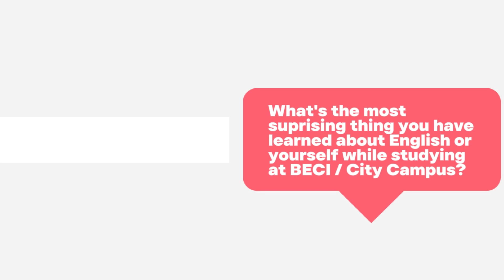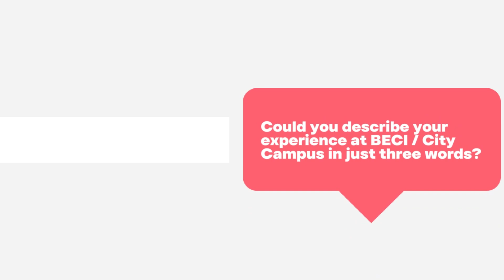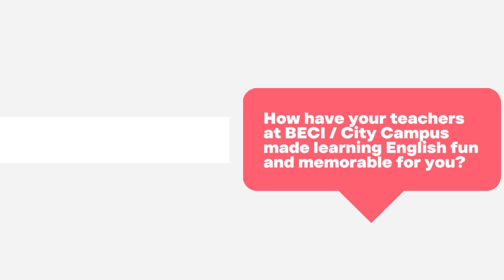Student Feedback (Norra) | City Campus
👉🌟📚 Norra's Inspiring Learning Journey at BECI!

Join Norra, a Vietnamese student who has experienced life at City, Sparta, and Cafe campuses, as she shares her transformative journey! 🚀✨ She describes BECI’s education as “Exceptional,” “Preeminent,” and “Unparalleled.” The cultural exchange she experienced was life-changing, opening up new perspectives! 🌍💡

Her advice to English learners? 👉 Speak with confidence and embrace the language! 💪 Don’t be afraid to make mistakes—it's all part of the journey!